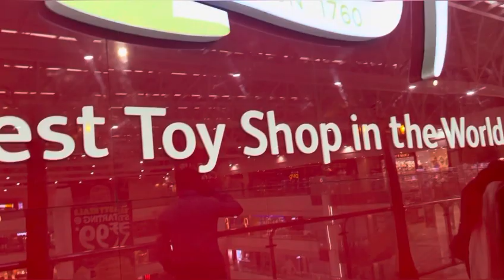Rocky&Rani movie review !! hum kyu gye hospital!!jis kam ko aaye wo nhi ho paya!!Gaur City MallPVR!!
helo gyz🙏🏻
 today's video on Rocky and rani movie  review.
￼ We went to a GaurMall in greater Noida.
we went to the hospital for a regular checkup .￼ which purpose we go couldn't get what I went for ￼. The movie was outstanding. Dharmendra G acting was very good . This is a full package of entertainment. You definitely enjoy it .
alia rocks 🤟in this movie.she looks so stunning and more than beautiful as always she is.
￼ I will show you full mall. And whatever we do I will share with you. so watch my full video and enjoy it.